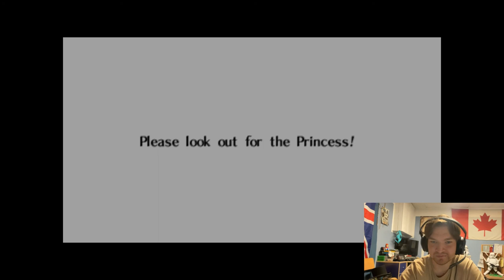Zelda Ocarina of Time: Bongo Bongo | Part 33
The Shadow Temple is finished and Bongo Bongo is defeated